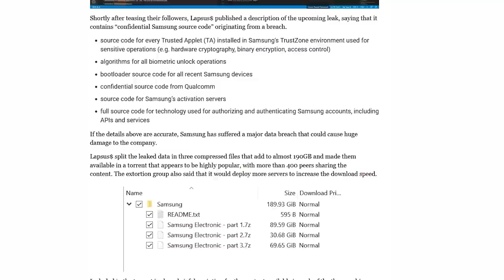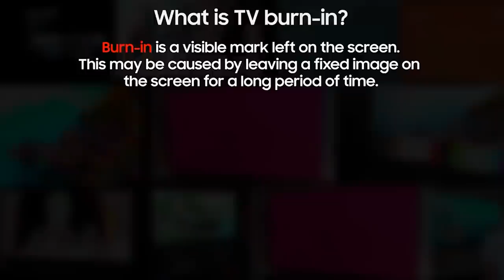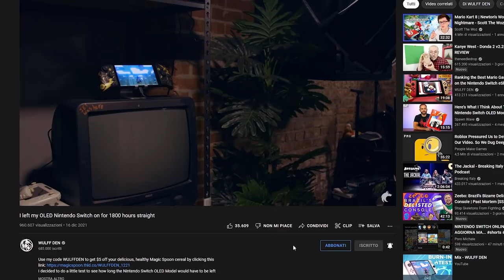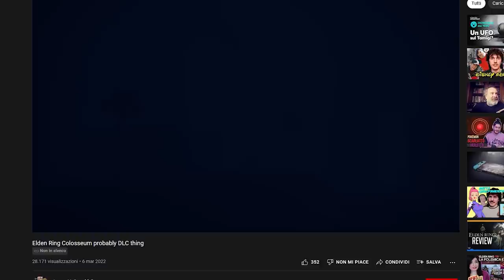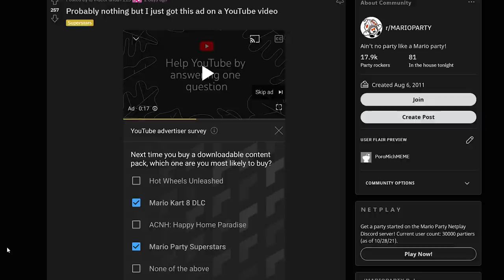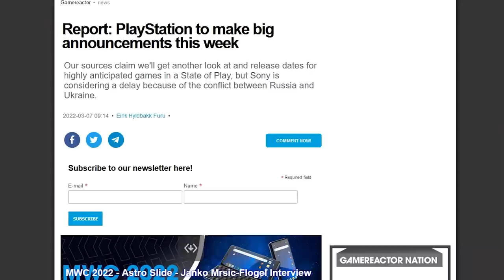IL PEGGIORE DIFETTO DI SWITCH OLED | I DLC DI MARIO PARTY E ELDEN RING | UNO STATE OF PLAY IMMINENTE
Oggi parleremo del test DEFINITIVO su Switch OLED e il suo schermo. Switch OLED soffre di burn in? Scopriamolo grazie allo stress test effettuato dallo youtuber Wulff Den
Grazie a mod, datamining e anche qualche sondaggio, sono stati scoperti alcuni contenuti non utilizzati all'interno di Elden Ring e Mario Party Super Stars. Vedremo presto dei DLC per Elden Ring e Mario Party? Si tratterà di free update o DLC a pagamento?
E per chiudere, alcuni rumor vorrebbero Sony in procinto di annunciare un nuovo State of Play per questa settimana. Però le cose potrebbero andare non come previsto... Vi aspetto nei commenti

00:00 Solo Risposte Sbagliate
00:37 Intro
01:34 Forspoken rinviato a ottobre
02:30 Samsung vittima degli hacker, proprio come Nvidia
03:11 Perfect Dark sarà svelato all'E3 2022?
03:57 Dopo 3600 ore, Switch OLED ha ceduto al burn-in?
06:18 DLC per Elden Ring e Mario Party Superstars?
08:22 Playstation State of Play previsto per questa settimana?
09:42 Outro e Patreon